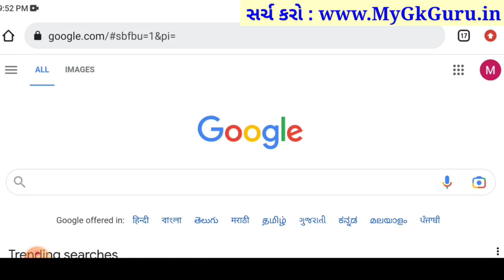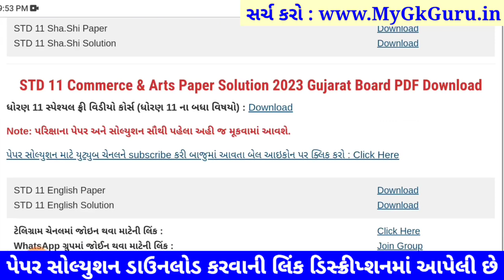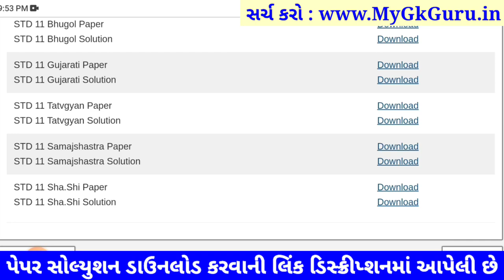STD 11 sharirik shikshan paper solution 2023 80 marks, sharirik shikshan paper solution 2023 std 11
STD 11 sharirik shikshan paper solution 2023 80 marks, std 11 varshik pariksha 2023 sharirik shikshan paper solution, dhoran 11 sharirik shikshan paper solution 2023 80 marks